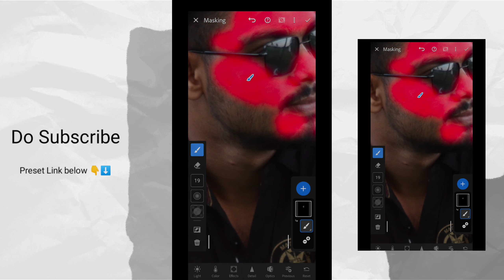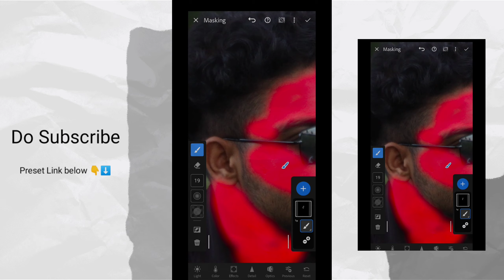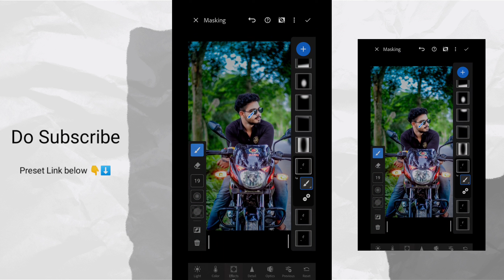Portrait Green preset | How to download lightroom preset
Lightroom Preset Download Free || Lightroom Photo Editing 2023 || Lightroom Presets Free